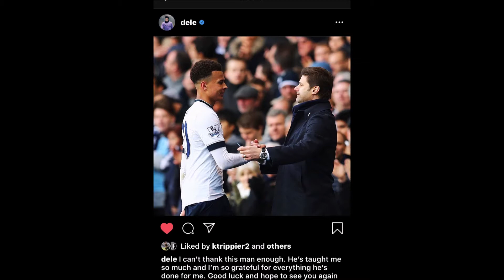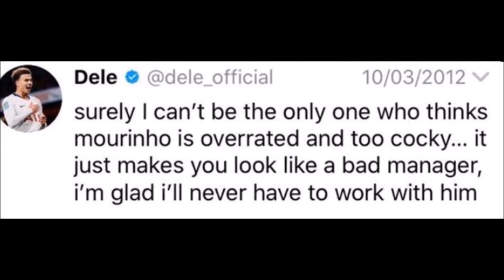What's Next For Pochettino? (BAYERN MUNICH!?)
If you are living under a rock and don't know yet, as of November 2019... Tottenham Hotspurs have officially sacked Mauricio Pochettino. This came as a shock to supporters as well as everyone around the Premier League. Why would Tottenham give the boot to one of Europe's most decorated managers in Mauricio Pochettino is anyone's guess. Daniel Levy didn't take long to find a questionable replacement in no other than Jose Mourinho. So how will the special one get on at Spurs with his defensive tactics?

Pochettino is linked to many of Europe's biggest clubs including Manchester United, Real Madrid and Bayern Munich (who look much the favorites to sign Poch). Poch took over a Spurs side who were struggling to make the top 4 and took them all the way to the champions league final. He's developed plenty of youth from Tottenham's academy, and has manifested Spurs into playing extraordinary Football at times. What's next for Pochettino? Will Mourinho be the solution to Tottenham's struggles??